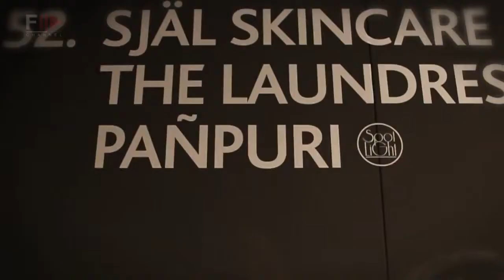ESXENCE 2013 Milano Europeanetwork Parfum